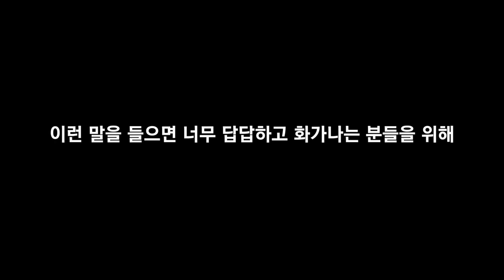달리기가 힘든게 아니라 달리러 나가는게 힘들다니까요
네 저도 알아요. 달리기가 힘든게 아니죠. 엉덩이를 떼는게 가장 힘들다는거, 현관문을 열고 나가는게 가장 힘들다는거... 그래서 제 경험을 공유드립니다. 힘내세요. 저도 수 많은 실패를 이겨내고 지금은 잘 달립니다 :)

민티런의 달리기 정보와 추천 제품이 궁금하시다면?!